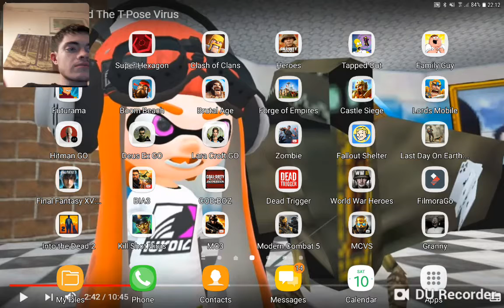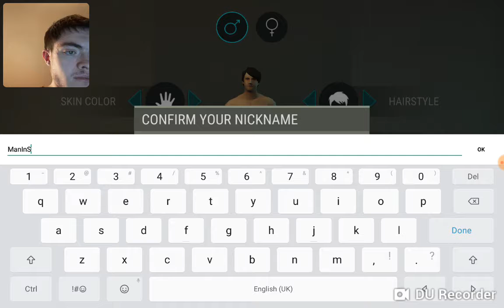Last Day On Earth: Survival #1 - Hyped for Octoling Innocent 2 Part 4 By Poool157 10th Anniversary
Please At Like & Favourite My & Poool157's Videos Please. & Check Out of My First 2 Channels Okay! :D
Please At Like & Favourite My & Poool157's Videos Please. & Check Out of My First 2 Channels Okay!